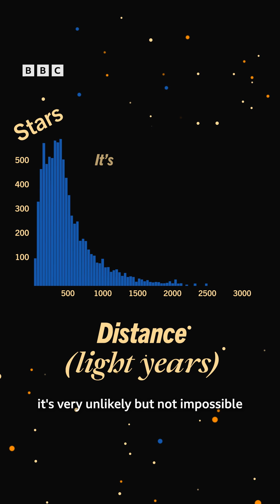Every time you look up at the stars, you're travelling back in time!